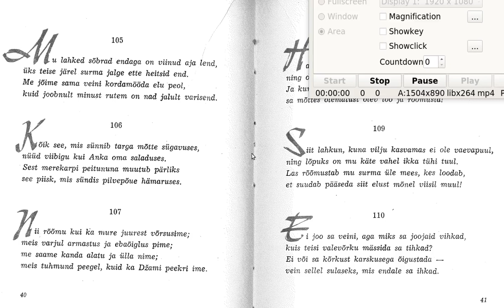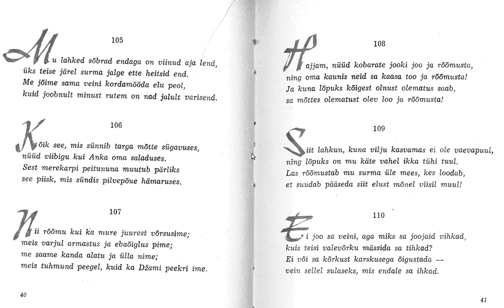Umar Hajjami Nelikvärsid 105-110